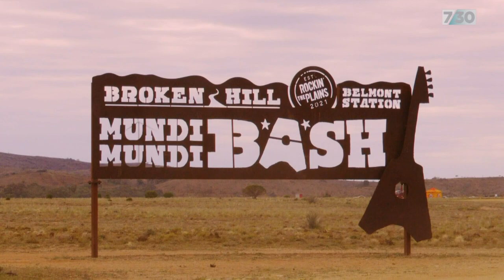Midnight Oil frontman Peter Garrett speaks about their final tour | 7.30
It's been a long journey for Midnight Oil frontman Peter Garrett - one that leads from Sydney's pubs to concert halls around the world, from the halls of power in Canberra, to the red centre of the continent. But that journey is coming to an end as Midnight Oil is on their final concert tour.